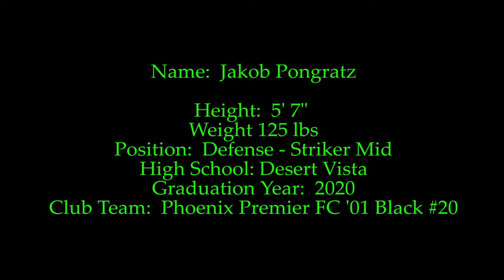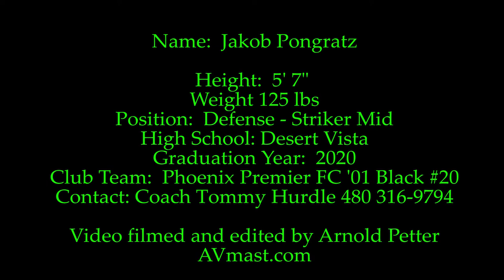JP Pongratz 050817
Jakob Pongratz